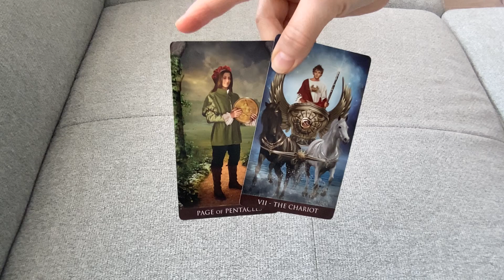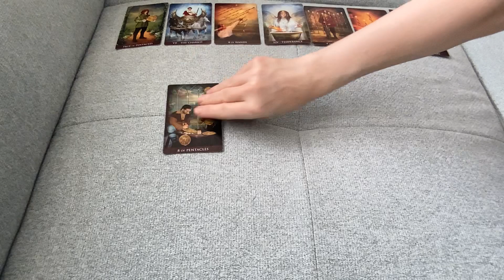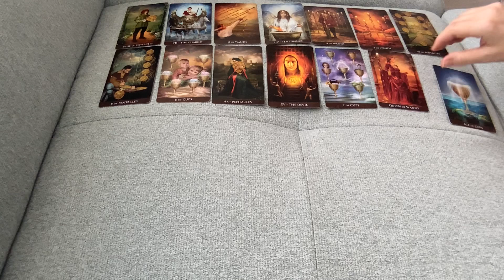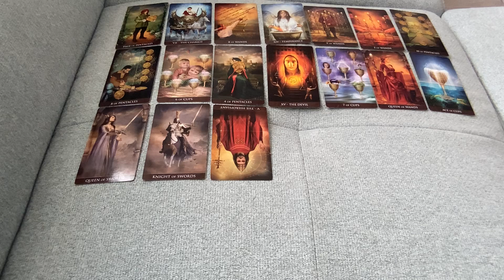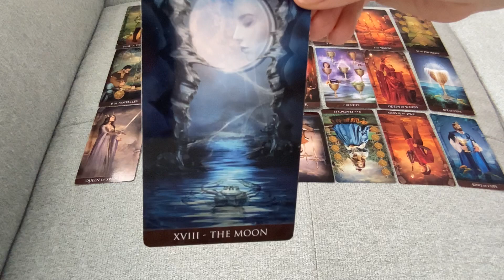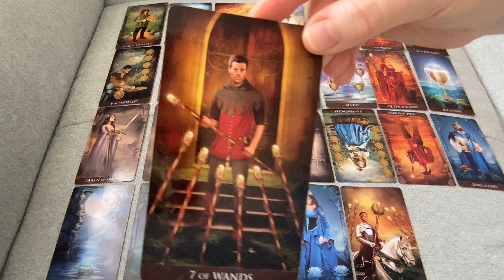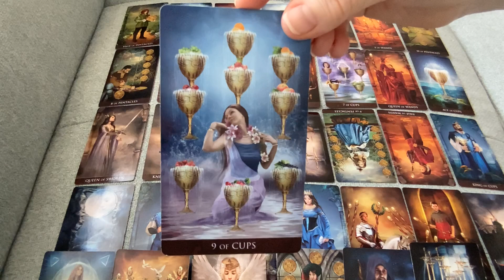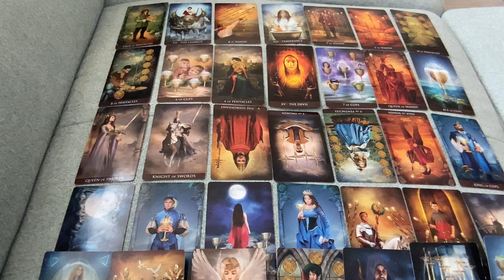The Karmic Is Coming Unhinged 😠 Don't Hold Back Karmic, The DM Needs To See This 🚩🚩🚩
My twin flame readings deliver messages to the Divine Feminine about the Divine Masculine. You will feel whether the message resonates with you or not, whether it is about your DM.